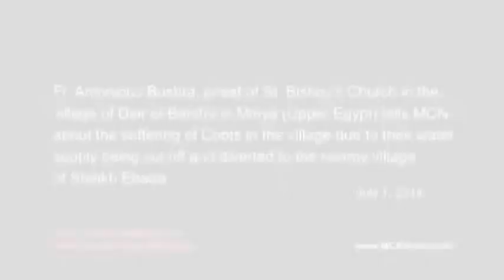En Deir el Barsha